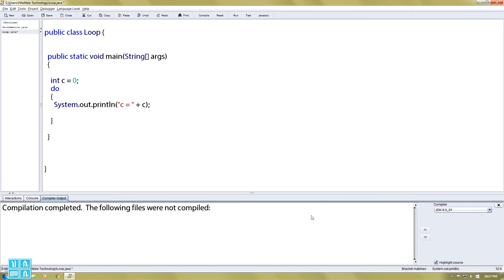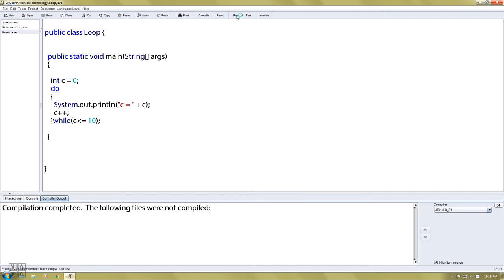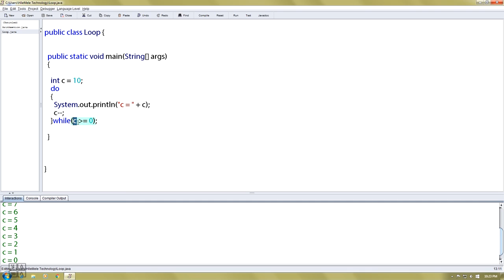9,Do While Loop In Java(Amharic Tutorial)ዱዋይል ሉፕ(በአማርኛ)